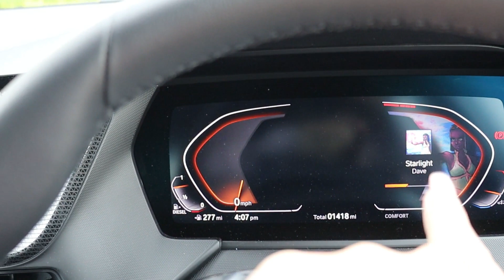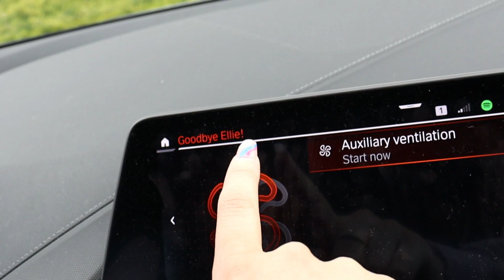How I drive with a Disability!// What is Motability?!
Hiya!
I’m Ellie and this channel follows me on my journey through life, navigating chronic illness and disability in a world that wasn’t designed for us. Today I'm showing you around my brand new BMW 1 series which I recently got through the Motability scheme!

Instagram; @Small_and_Strong (Disability Focused
                    @Henry_Ellie (Personal)

FAQ;
Age- 21
Height- 5’1”
Star sign- Capricorn
Job; Actor (Currently in  Hollyoaks)